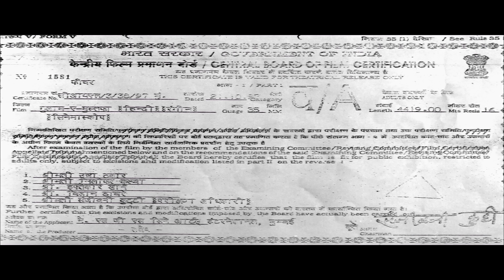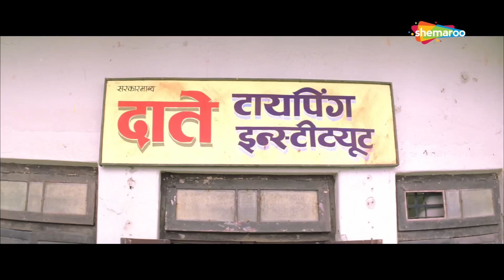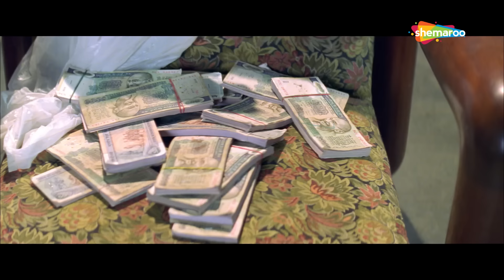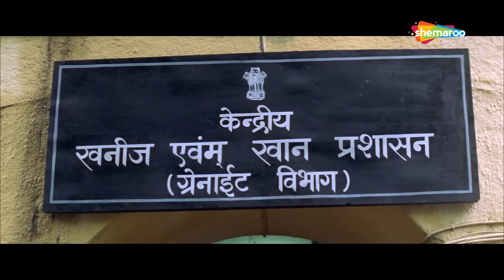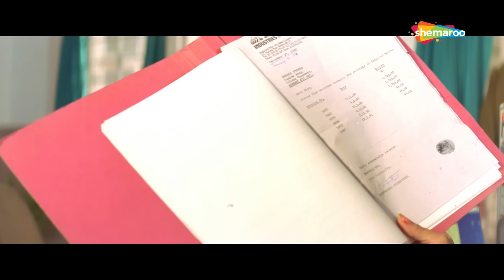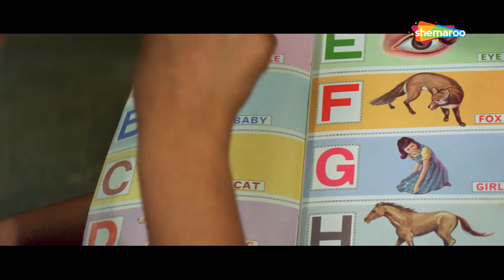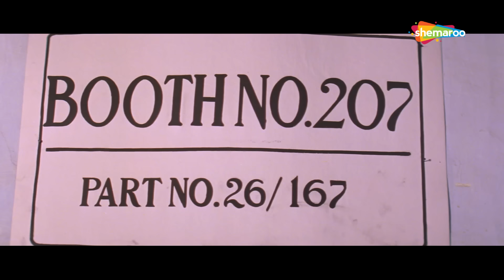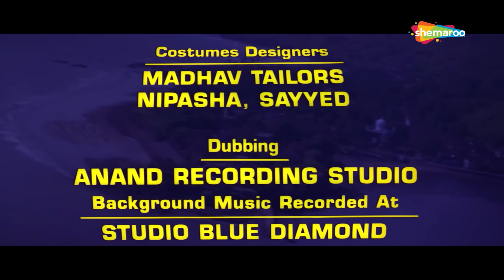नाना पाटेकर और रवीना टंडन की सुपरहिट एक्शन मूवी | Bollywood Superhit 90's Movie | GHULAM-E-MUSTAFA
Ghulam-E-Musthafa is a 1997 Bollywood Crime Action Drama film directed by Partho Ghosh. At the command of Mahesh Verma, Abba recruits Ghulam-E-Musthafa, a gangster and hit-man to carry out their criminal activities. When Dayanand Dixit refuses to sell his property to Verma, Ghulam is asked to move into their house, live with them, and force them to leave. Dayanand and his wife, Bhagyalaxmi, are shocked at this and cannot accept a Muslim male to live with them and eat from their utensils. Faced with this and various other obstacles, the Dixit family must now compromise with Ghulam and his masters or else be shunned by the rest of the community. Watch this movie to know what the plot eventually culminates to.

Year - 1997
Star Cast - Nana Patekar, Raveena Tandon, Paresh Rawal, Aruna Irani, Mohnish Bahl
Producer - P.G. Shreekanth, Dinesh Gandhi
Cinematographer - K.V. Rammana
Music Director - Amar Haldipur, Rajesh Roshan
Story - Prasanna Kumar
Screenplay - Prasanna, Mangesh Kulkarni, Imtiaz Hussain
Dialogues - Mangesh Kulkarni, Imtiaz Hussain
Editor - A.R. Rajendran